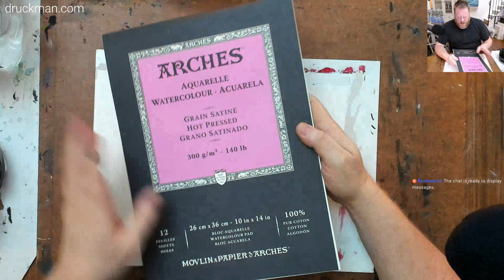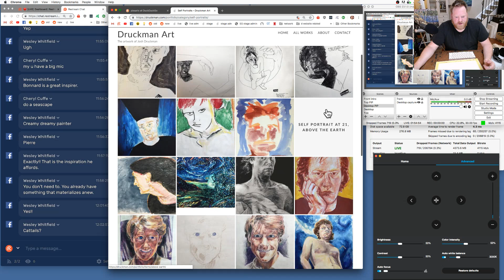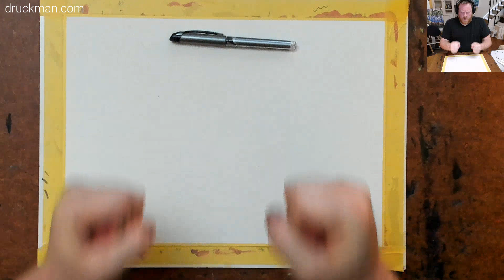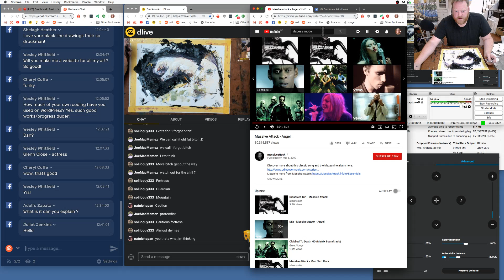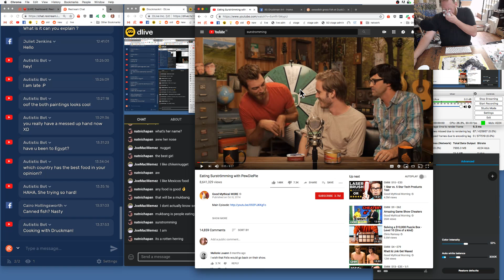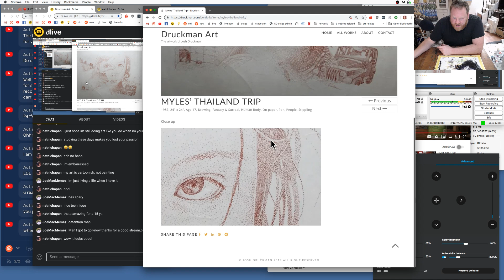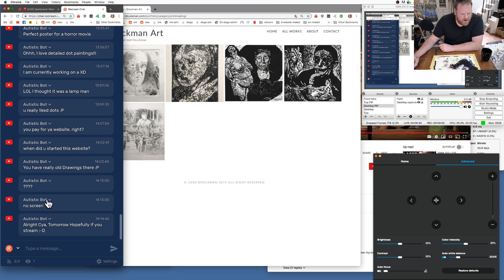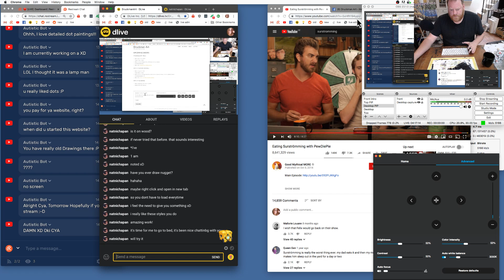Livestream painting "Caution", part 1